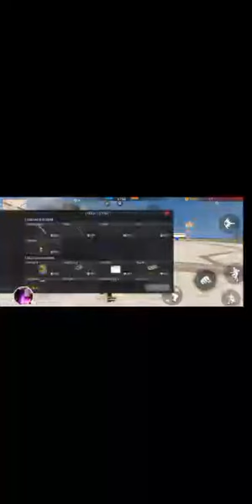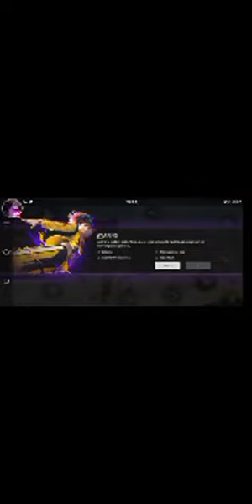headshot only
free fire new update free fire video

free fire

one tap headshot in free fire one tap headshot kaise mare

one tap headshot setting one tap headshot tips and tricks

one tap shot

headshot trick in free fire headshot pubg

headshot hacker

headshot gaming

only headshot setting

only headshot trick free fire

only headshot video

only headphone song

only headshot trick

only headshot free fire setting

only headshot hack

free fire new event free fire song

free fire

one tap

one tap shot

headshot trick in free fire

headshot pubg

headshot hacker

headshot gaming

fozy Ajay

Free fire Esports registration

Free fire Esports name

Free fire Esports link

Free fire Esports prize pool

Free fire Esports Bangladesh

Free fire Esports India code

Free fire Esports tournament

Garena Free fire Esports India

Free fire Live Today Free fire live Lokesh gamer

Free fire live tamil Total gaming live

Free fire World series Free fire World series 2021

Free fire World series 2021 apk

Free fire World series 2021 apk download Free fire World series 2020 winner

Free fire World series 2021 download

Garena Free fire World series 2020

Garena Free fire World series 2021

Free fire World series 2021 Team list

Free fire bd official

Free fire bd official Instagram

Khelo Bangladesh free fire

Team Elite

Tsg Army

UG Empire

Gyan gaming

LR7

Free fire

Clutch

1v4

2v4

Last zone fight

TSG Army

Lokesh Gamer

Garena Garena free fire

DJ Alok Chrono

TopUp Event Free TopUp

Ajjubha194 Amitbhai

X mania

fabindro

Indro

Stoner

Raistar

GXR

Galaxy Racer

Jaw Breakers

VasiyoCRJ7

Shorts

Game Tv CRX

Critical X

Crx Sanjeev

BFA

DAD

Critical X

Crx Sanjeev BFA

DAD

Assassin army Best vs Best

Arrow AK

Arrow IB Captains

Survivors

New Update Highlights

Free fire Max Free fire 2

Redeem code

Future In Esports

Zone Prediction TG BALA

TG Fozy Ajay

TG MAFIA

TG DELETE

Six sense

TE JONTY

TE PAHADI

TE KILLER

TE-ICONIC

TE RDP

TE Taneja

Tsg Ritik

Tsg Ojasvi Tsg Legend

Tsg Mann

UG AYUSH

UG UJJAWAL

UG APIZHERE

Nayeem Alam Titanium Gamer
Ritik bhai